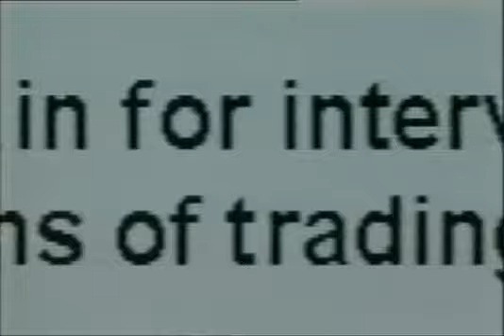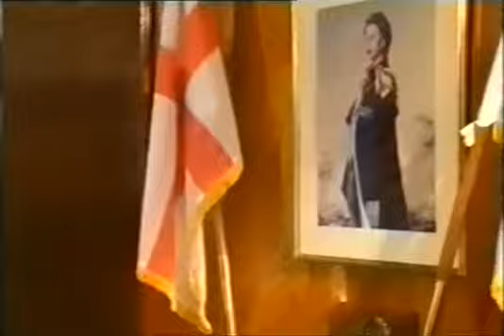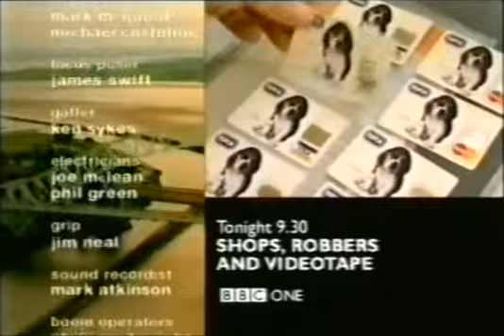Mersey beat Episode 2 Step By Step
Sgt. Gentle decides it's time for a change and decides to go out on the beat with PC Traynor, and the pair investigate a burglary at the home of an antiques dealer, and soon discover a link with several other local robberies. However, one thing that did not account for, is that one of the robbers is a relative of the dealer - a vital piece of information which could lead them to the ringleader of a dangerous gang. Meanwhile, Ch. Insp. Oulton tries to help out an old friend who has found himself on the wrong side of the law - but realizes that he may have completely misjudged his loyalties when evidence is uncovered suggesting that the man may have been guilty after all.